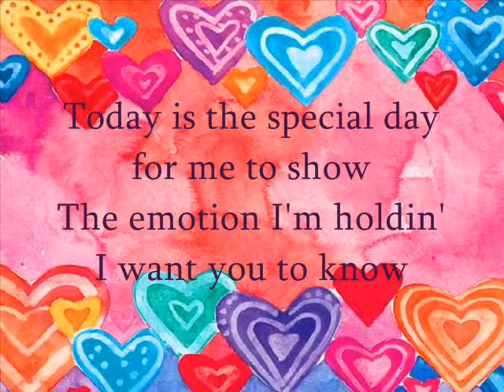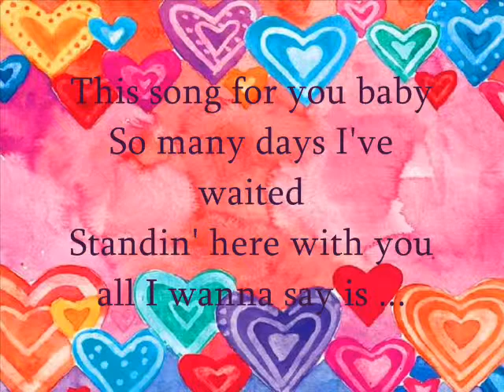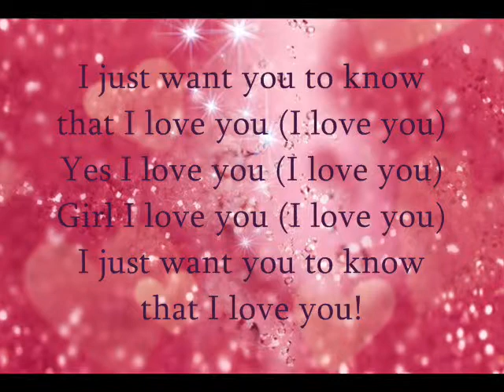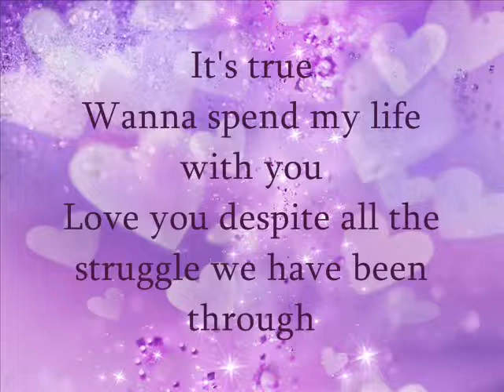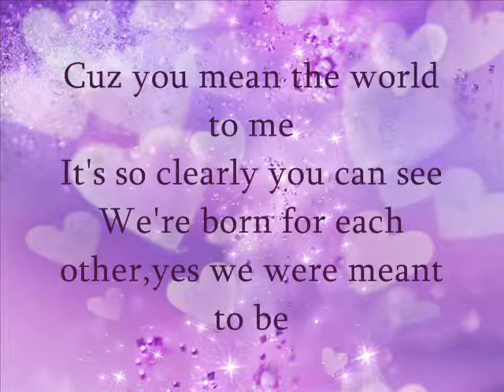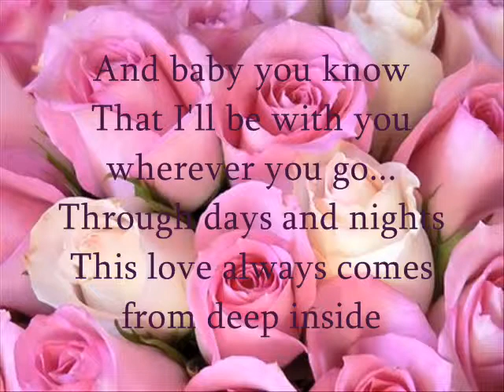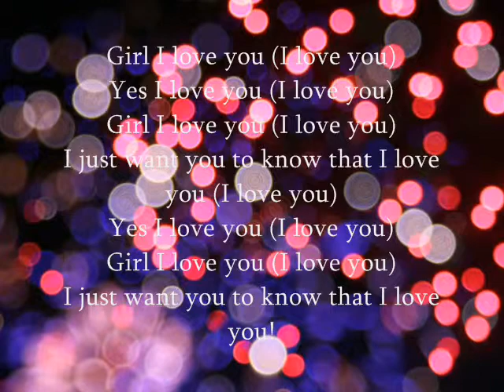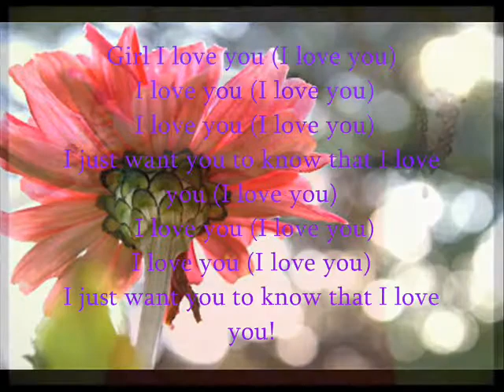I LOVE YOU by Rhysmatic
i fell in loved with this song, so i made my own video.